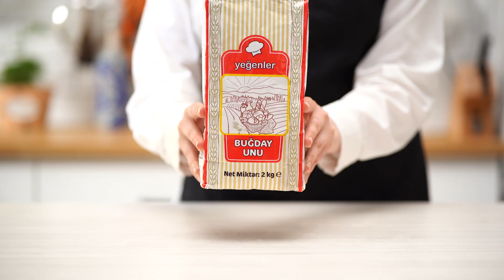Karamelli Milföy Tatlısı Tarifi | A101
Bu videomuzda sizinle pratik bir şekilde hazırlayabileceğiniz, tadı damağınızda kalacak Karamelli Milföy Tatlısı tarifini paylaşıyoruz.

Malzemeler:
3 adet Nimet Milföy Hamuru
Karamel Sosu İçin;
1 çay bardağı Petek Toz Şeker
1 paket Birşah Krema
Muhallebisi İçin;
3 su bardağı Birşah Yarım Yağlı Süt
2 yemek kaşığı Yeğenler Buğday Unu
1 çay bardağı Petek Toz Şeker
1 paket Dorbi Krem Şanti
1 paket Dorbi Şekerli Vanilin
İsteğe Bağlı;
Keyfe Damla Sakızı Aromalı Türk Kahvesi
Nimet Tuzlu Kurabiye

Yapılışı:
Karamel sosu için bir çay bardağı toz şeker ve bir paket kremayı karıştırarak pişiriyoruz. 3 adet milföy hamurunu tepsimize yerleştiriyoruz. Küçük parçalar halinde keserek 180 derece fırında 45 dakika kadar pişiriyoruz. Muhallebisi için başka bir tencereye 3 su bardağı süt, bir çay bardağı toz şeker, 2 yemek kaşığı un, bir paket krem şanti, bir paket vanilin ekleyerek 8 dakika kadar pişiriyoruz. Fırından çıkardığımız milföylerin bir kısmını küçük parçalar halinde ufalayarak kabımıza yerleştiriyoruz. Hazırladığımız muhallebiyi ekleyerek kalan milföyleri de üzerine yerleştiriyoruz. Son olarak karamel sosunu milföylerimizin üzerine döküyoruz. Dilerseniz beraberinde sunabileceğiniz Keyfe Damla Sakızı Aromalı Türk Kahvesi ile leziz Karamelli Milföy Tatlısı servise hazır.
Afiyet olsun!